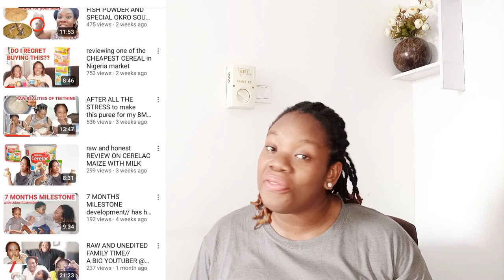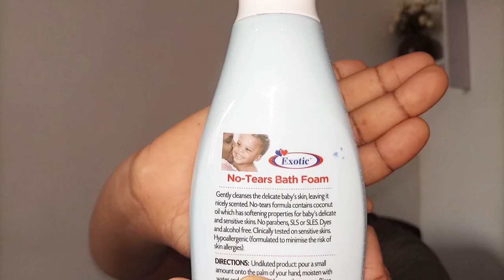the TRUTH about this AFFORDABLE BABY BATH for babies